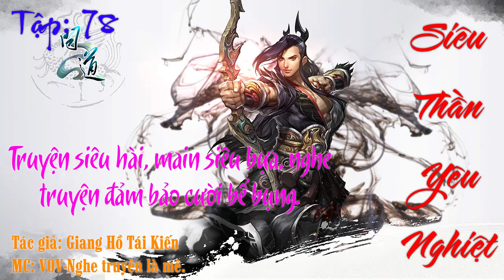[Tập 78] Siêu Thần Yêu Nghiệt Full Audio "TOP TRUYỆN TIÊN HIỆP HAY, TRUYỆN SIÊU HÀI, MAIN SIÊU BỰA"